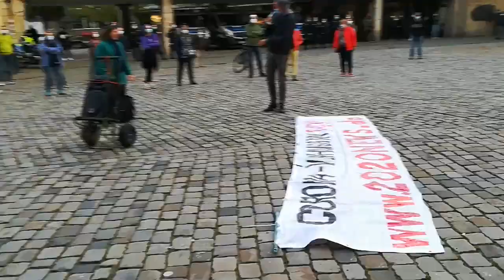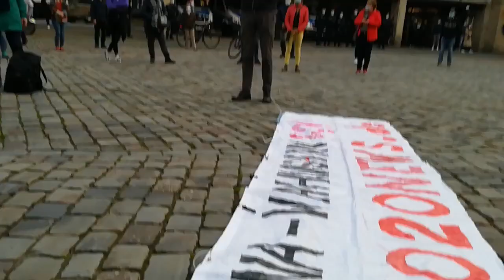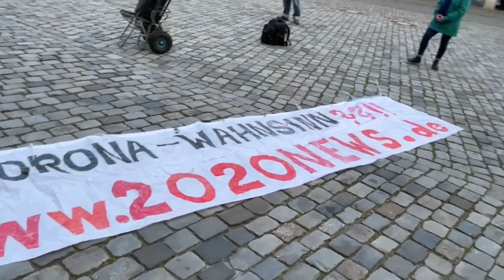Osnabrück, Montagsdemo, 26.4.2021 Grundrechtsdemo gegen die Unverhältnismäßigkeit der C-Maßnahmen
Am Montag den 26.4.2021 gingen über 100 Menschen in Osnabrück gegen die Unverhältnismäßigkeit der C-Maßnahmen auf die Straße und umrundeten dabei zu Fuß den Stadtring. Nach dem Rundgang ergriffen einige Osnabrücker das Wort. Die "Antifa" war mal wieder zum Gegenprotest vor Ort, blieb aber wie immer alle Inhalte ihres Anliegens schuldig.